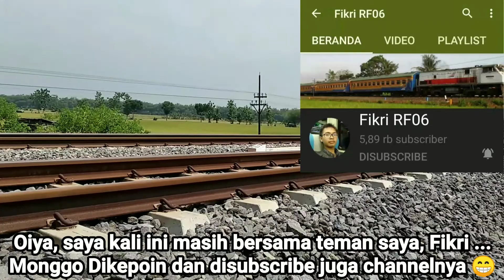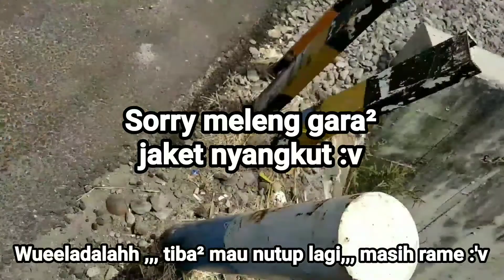Kereta Canggih, Battery Tram Buatan PT INKA Madiun Kembali ke Madiun - Hunting Plus Kejar Kembali !!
Setelah beristirahat sejenak di Bangunan Stasiun Babadan Lama, Saya bersama Fikri pun melanjutkan mendokumentasikan Battery Tram yang sedang stand by sejenak di Jalur 1 (?) Stasiun Babadan. Banyak Railfans² lain yang masih berkumpul, memanfaatkan moment semaksimal mungkin Battery Tram nya. Saya bersama Fikri pun begitu, mendokumentasikan, memvideo & memfoto Battery Tram beberapa kali 😅

Hingga pada akhirnya, JPL sebelah Barat Stasiun Babadan pun menutup, yang artinya Battery Tram siap untuk diberangkatkan kembali. Saya, Fikri, serta banyak Railfans² lainnya merekam di sekitar JPL, sampai Battery Tram melintas di Perlintasan. Setelah itu yaa, seperti ketika berangkat. Kami semua mengejar moment Battery Tram nya ke beberapa spot hingga ke JPL sebelah Timur Stasiun Madiun 😂

Setelah Battery Tram melintas di JPL sebelah Timur Stasiun Madiun, kelar sudah hunting Battery Tram Buatan PT INKA Madiun, dan pada bubarrr 😂🤣
Saya bersama Fikri pun persiapan untuk kembali ke Yogyakarta. Sungguh Moment langka yang luar biasa 😄😄